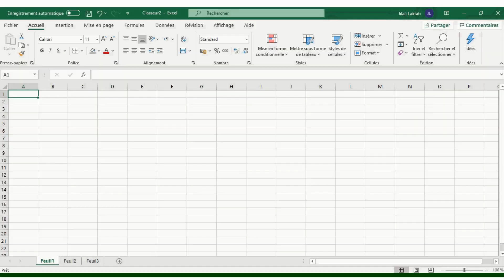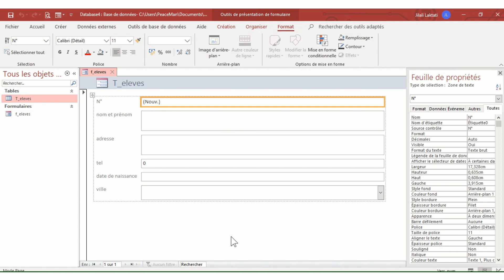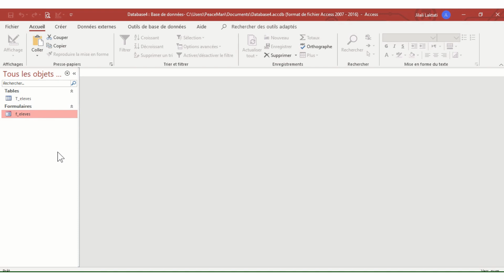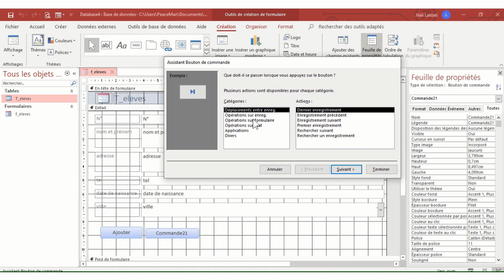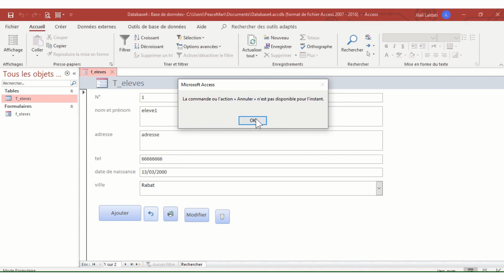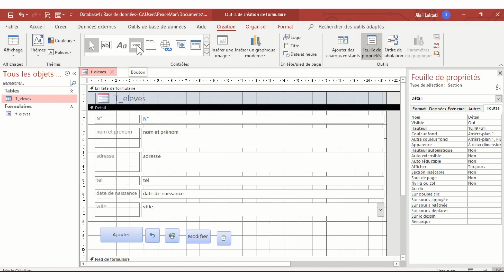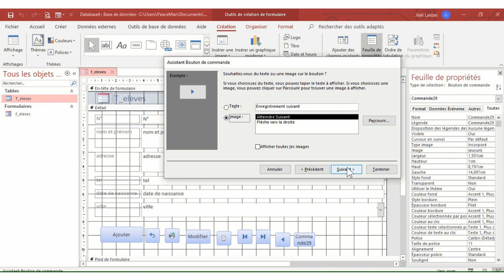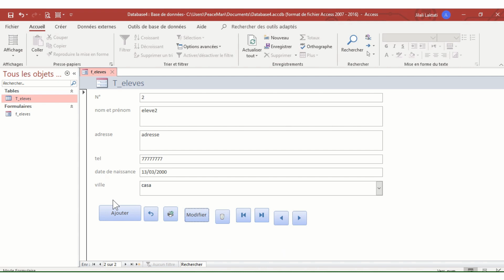Access darija : les formulaires Access | Partie-2-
Microsoft Access (officiellement Microsoft Office Access) est une base de données relationnelle éditée par Microsoft. Ce logiciel fait partie de la suite Microsoft Office.